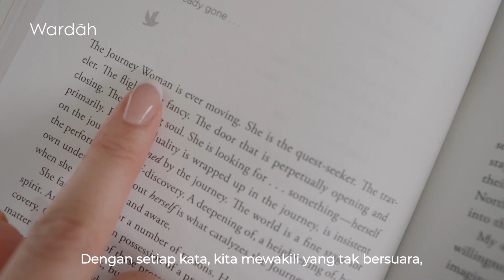Wardah Beauty Moves You: Impactful Beauty for the Greater Good 60s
Reflecting on the incredible moments of Wardah Beauty Moves You: Impactful Beauty for Greater Good in Qatar, 2023.

We had the honor to be presented by remarkable women: @dewisandra @asmaelbadawi @xolovelyayana and @putri_tanjung ✨

Wardah would never stop to inspire for greater good. Together, we stand, expanding paths with inspiring faith, spreading kindness and nurturing beauty in diversity. Feel the resilience in standing tall for others, accepting the call to be Brave Beauties for what’s right. Read the words that speak for the voiceless, empowering minds with selfless choices.

Together, we change the world and embrace life✨